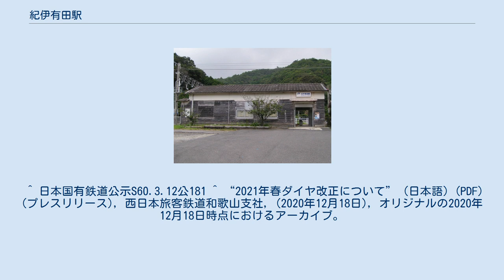紀伊有田駅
紀伊有田駅（きいありたえき）は、和歌山県東牟婁郡串本町有田にある、西日本旅客鉄道（JR西日本）紀勢本線（きのくに線）の駅である。
 有田と名乗るが同県の有田市とは関係ない。
有田市は「ありだ」であり、同市の中心駅は箕島駅である。
 この駅は1940年8月、国鉄紀勢西線の江住駅から串本駅までの開通と共に開業した。
その後当駅は1959年、今の紀勢本線が全通し亀山駅と和歌山駅（現在の紀和駅）の間が紀勢本線となったのを受け国鉄紀勢本線の駅となり、さらに国鉄分割民営化を経て現在に至っている。
2016年には紀勢線各駅を舞台に展開されるアートイベント「紀の国トレイナート」において、和歌山市の画家松尾ゆめが紀伊有田駅に抽象画を描いた。
 島式ホーム1面2線で交換可能の地上駅。
新宮駅管理の無人駅であるが、古くからの駅舎が残っている。
駅舎は線路南側にあり、ホームへは串本寄りの構内踏切で連絡している。
なお、構内踏切には遮断機がついている。
2021年3月13日よりICOCAが利用可能になる。
 ^ a b c d 曽根悟（監修）『週刊 歴史でめぐる鉄道全路線 国鉄・JR』25号 紀勢本線・参宮線・名松線、朝日新聞出版分冊百科編集部（編集）、朝日新聞出版〈週刊朝日百科〉、2010年1月10日、19-21頁。
 ^ 「アートがつなぐ列車の旅」『読売新聞』2016年9月10日付大阪本社朝刊27面。
 ^ 日本国有鉄道公示S60.3.12公181 ^ “2021年春ダイヤ改正について” (日本語) (PDF) (プレスリリース), 西日本旅客鉄道和歌山支社, (2020年12月18日), オリジナルの2020年12月18日時点におけるアーカイブ。
2020年12月22日閲覧。
 ^ 『和歌山県統計年鑑』及び『和歌山県公共交通機関等資料集』